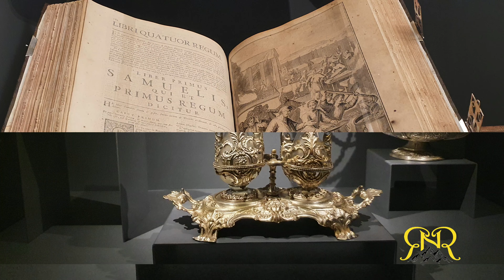Meuseum of Christian Art (MCA)